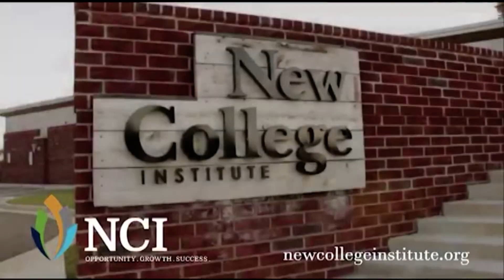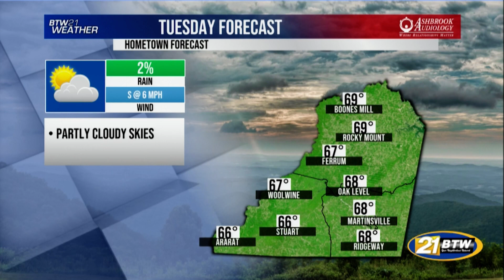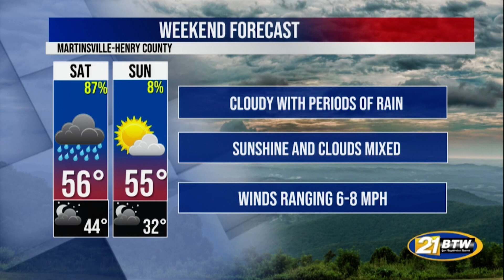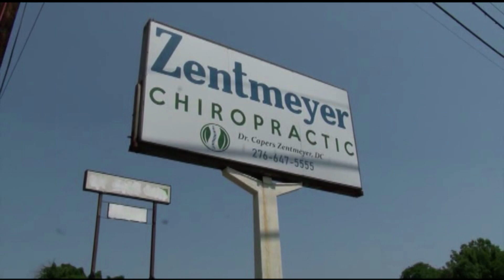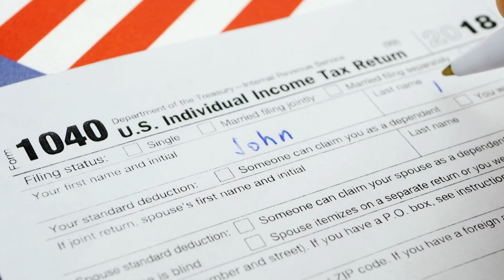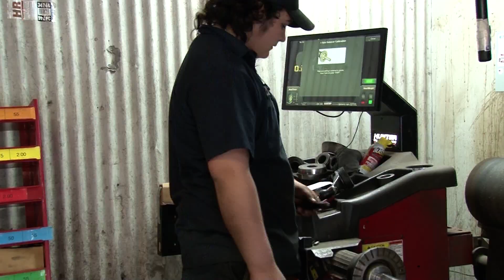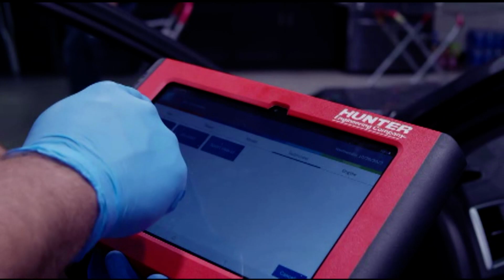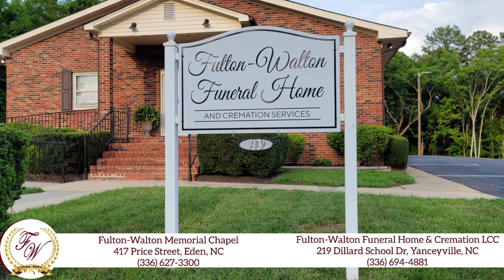BTW21 Newscast for March 5, 2024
WATCH | BTW21 News at 5 PM with @theluisromero  for Tuesday, March 5, 2024